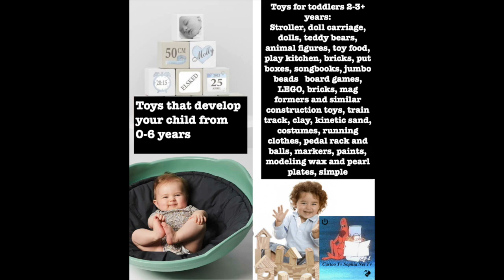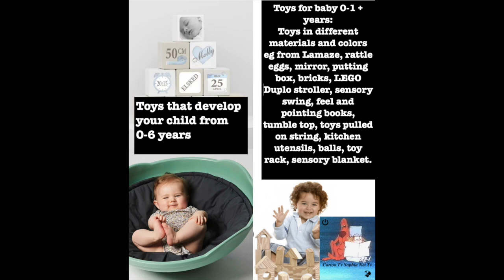drawstring bag explosion box as gift. Toys That Make Children Smarter. And Funny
Toy Test. Toys That Make Children Smarter. And Funny. explosion box as gift